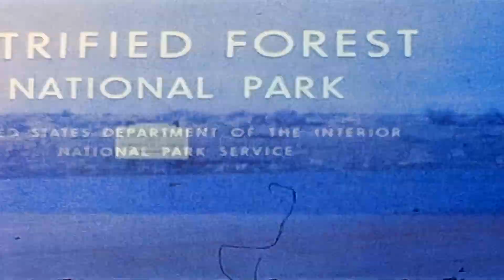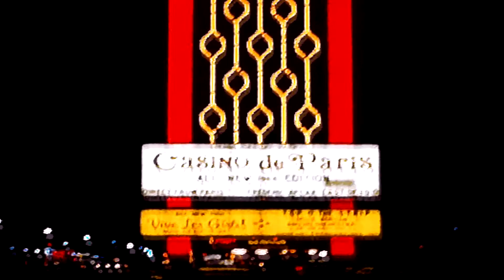Christmas Vacation 1965